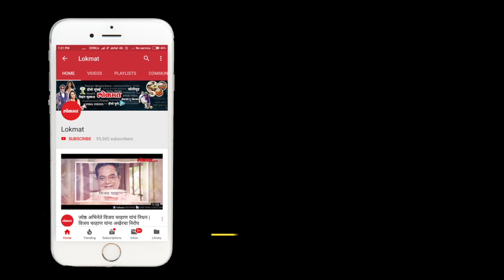Movie 'Thackeray'च्या स्क्रीनिंगला वेगळाच 'सीन' - Director Abhijeet Panse, रागातच थिएटरबाहेर पडले;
Abhijeet Panse was very angry with not getting a seat in the cinema room. Then the film's producer and Shivsena MP Sanjay Raut tried to get his understanding removed. But without listening to Sanjay Rautak, Abhijeet Panse with his family left the screening of 'Thackeray'.

Thackeray will be screened on 25th January. Shivsena MP and match editor Sanjay Raut has produced this film. Abhijit Panase has directed the film. In this film, the role of Balasaheb is played by Nawazuddin Siddiqui and Amrita Rao will appear in the role of Meenatai Thackeray.